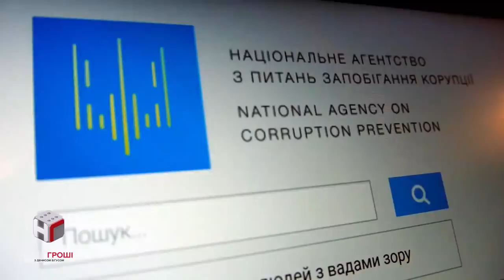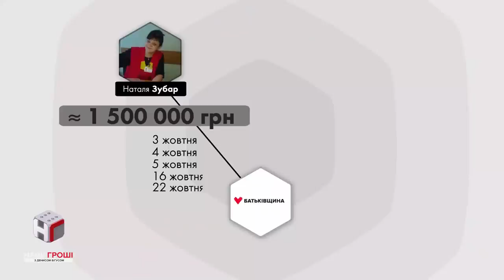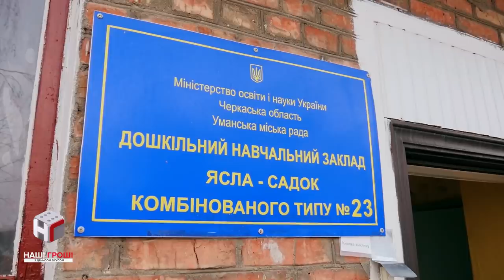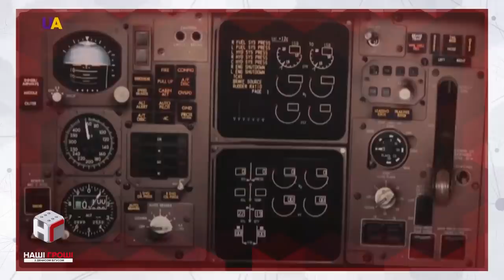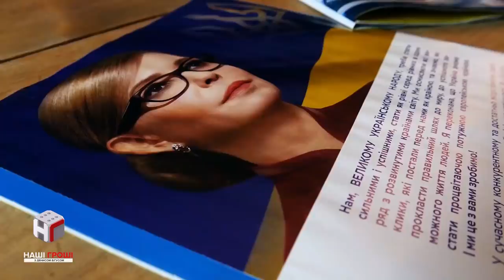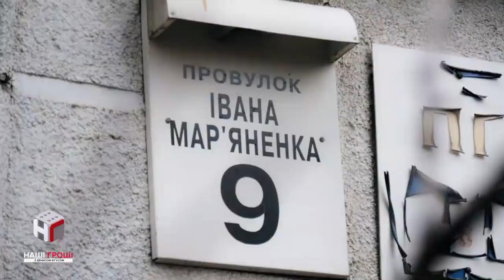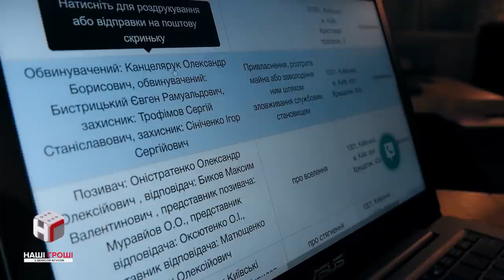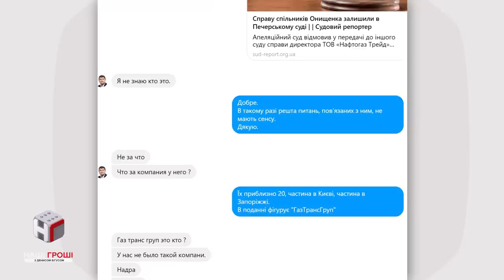Газові гроші Тимошенко: хто насправді фінансує Батьківщину /// Наші гроші №262 (2019.03.18)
Партія Юлії Тимошенко «Батьківщина» у 2018-му зібрала рекордний «врожай» грошових пожертв. «Від простих українців» - кажуть в партії. Мільйони гривень «Батьківщині» надарували майстриня манікюру, безробітній, студентка, і…касирка супермаркету.
Автор - Максим Опанасенко.